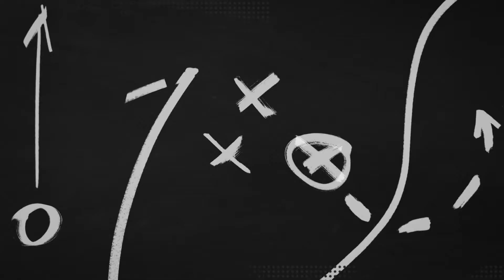Band of the Week: Noblesville High School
It's Week 6 of Operation Football!